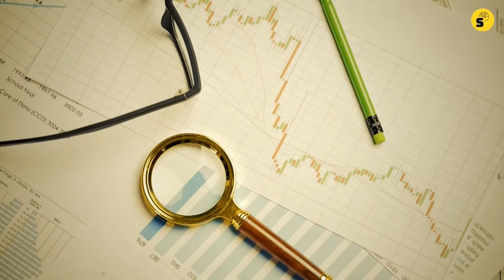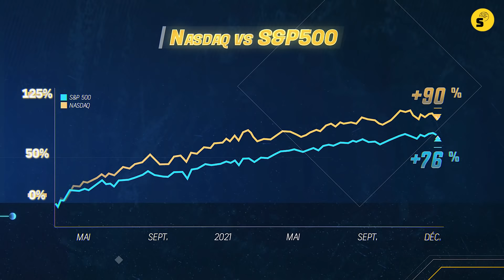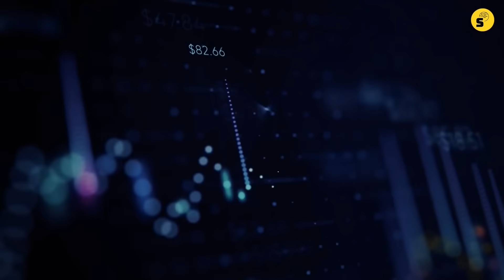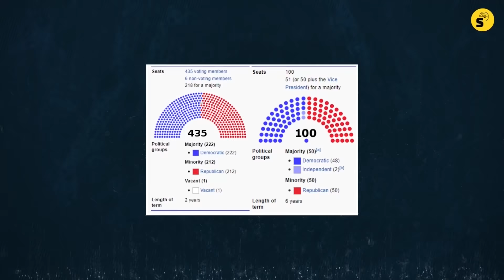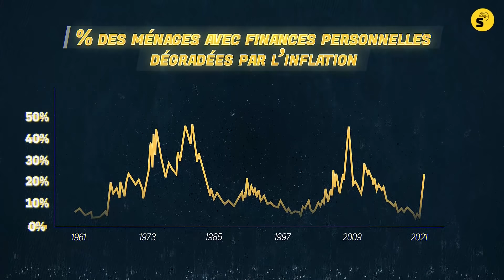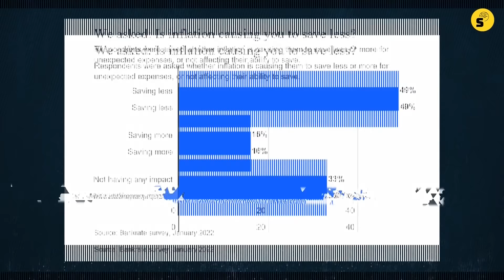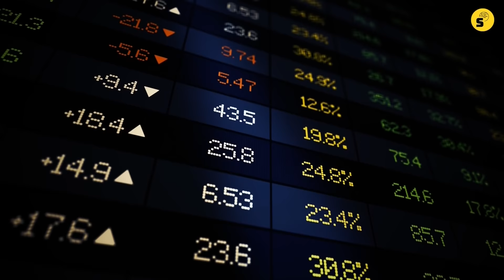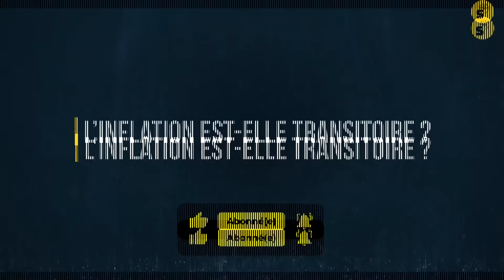ET SI... le consommateur plombait la bourse ?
00:00 ET SI… Quésako
01:09 ET SI… le consommateur plombait la bourse ?
01:45 ET SI… on rembobinait pour comprendre comment la FED en est arrivée là
04:42 ET SI… on parlait de l’inflation et de ses répercussions sur la politique de la FED
06:24 ET SI… la FED était condamnée à soutenir Wall Street ad Vitam æternam (et la BCE les marchés européens)
07:21 ET SI… on passait à la moulinette les 5 arguments avancés par ceux qui ne voient pas la FED lâcher la bourse ?
10:57 ET SI… les tenants de la thèse du soutien indéfectible de la bourse par la FED négligeaient un élément essentiel ?
13:17 ET SI... ce grain de sable venait gripper la machine
17:43 ET SI… le diable se cachait dans les détails ? (Des ménages aux abois)
22:05 ET SI… on passait au contrôle des prix ?
22:53 ET SI… on revenait à la question initiale. De quel côté se rangera la FED, de celui de l’homme de la rue ou du côté des marchés ?
26:46 ET SI…c’était à vous jouer

ET SI… il y avait une autre manière de voir les choses, d’aborder un problème que celle soutenue par le consensus. Non pas que le consensus ait forcément tort, mais il n’a pas non plus systématiquement raison. Il est donc souhaitable de s’intéresser de temps à autres aux angles morts que délaisse le marché. Parfois, cela permet de conforter son opinion, et dans d’autres cas ça aide à revisiter son point de vue. C‘est que nous vous proposons sur @SynapsesYT  avec cette nouvelle émission intitulée ET SI…

Avec ET SI, @SynapsesYT  se propose de stimuler votre réflexion et la nôtre. Car certains d’entre vous ne manqueront pas de soulever des contre-arguments tout à fait valides et d’autres apporteront tout aussi justement de l’eau au moulin de la thèse soutenue ici.

ET SI se veut avant tout un exercice de réflexion collective. Ce qui signifie que vos COMMENTAIRES, vos remarques constructives sont attendus et espérés, toujours dans le respect de l’opinion d’autrui.
Pour recueillir votre point de vue, nous proposerons plusieurs SONDAGES dans les jours qui suivront la publication de cette vidéo.

Dans ce premier opus de ET SI, nous posons la question : « ET SI… le consommateur plombait la bourse ? ». Les investisseurs demeurent pour beaucoup persuadés que rien de grave ne saurait se produire sur les marchés boursiers dans la mesure où la FED, c’est-à-dire la Réserve Fédérales des États-Unis, la première des banques centrales de la planète, est condamnée à les soutenir (idem pour la BCE, la Banque Centrale Européenne). Cette croyance réconfortante (et jusqu’ici validée par les faits) n’occulte-t-elle pas quelques facteurs importants dans l’équation, à commencer par l’inflation, le consommateur et certains aspects politiques ?

ET SI se penche précisément sur la question de la hausse des prix, revient sur l’ampleur du resserrement monétaire qui se profile et qu’orchestreront Jerome Powell et ses comparses de la Réserve Fédérale des États-Unis, tout en abordant la question pas si saugrenue du rapport de force entre Main Street et Wall Street car certaines données laissent penser que le consommateur américain pourrait être à l’origine de la rupture (jusqu’ici inenvisageable) de l’idylle entre la FED et la bourse.

A revoir sur  @SynapsesYT  d’autres émissions sur la politique monétaire de la FED et la bourse